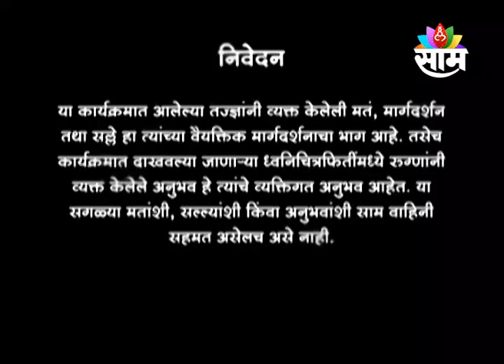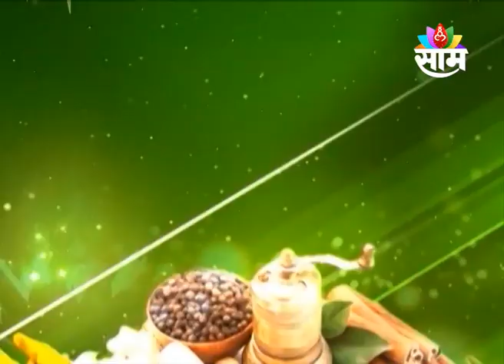2807 | SAAM SANJIVANI | DR.PRITESH MUNOT | SAAM TV